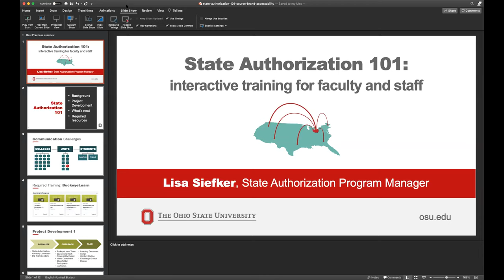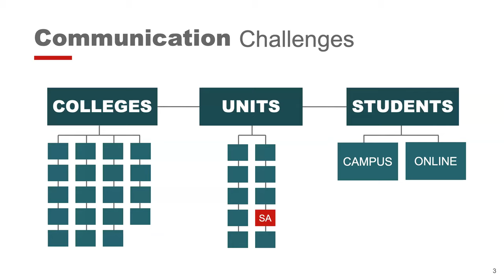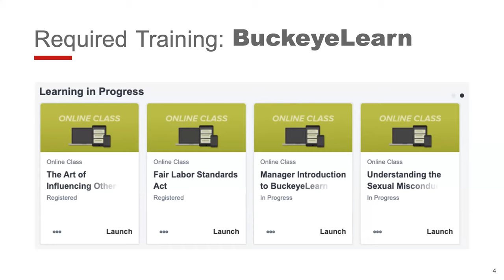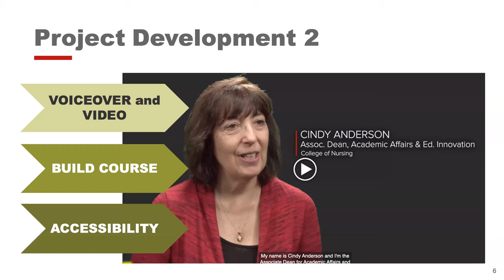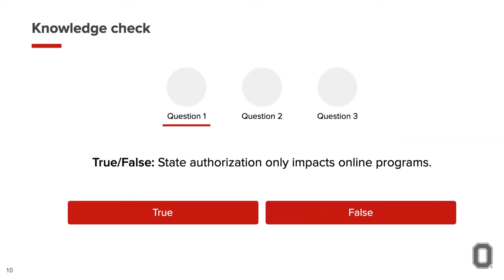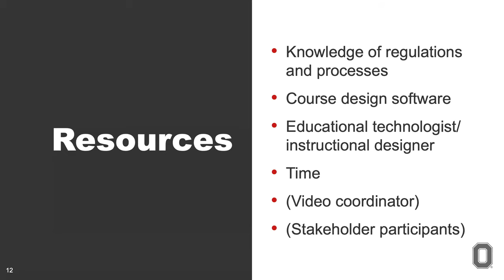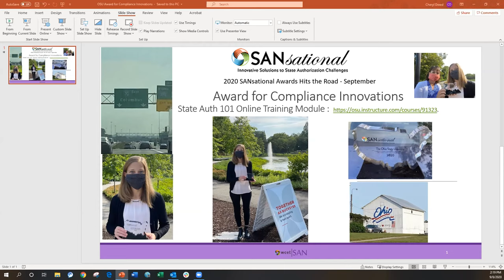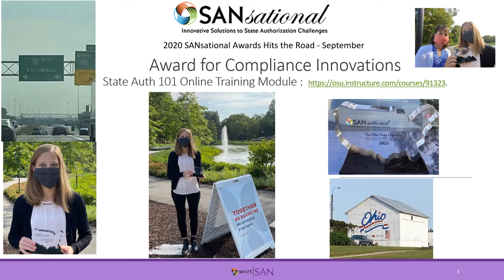September 2020 Open Forum - SANsational Awards: OSU